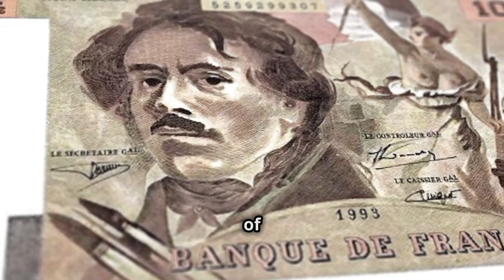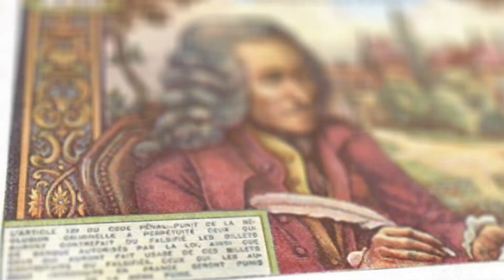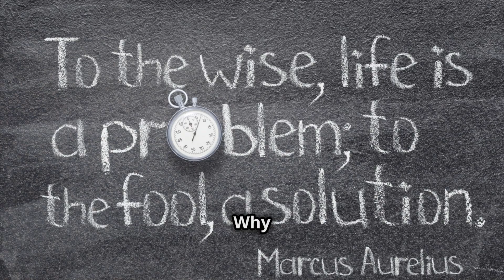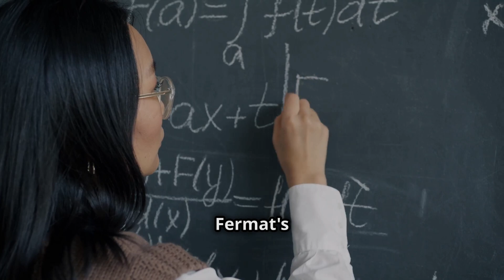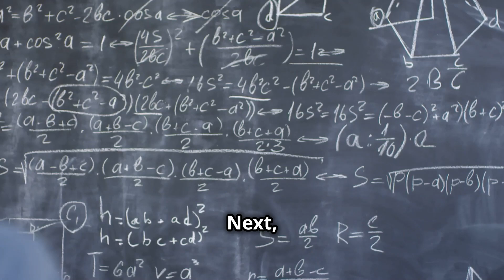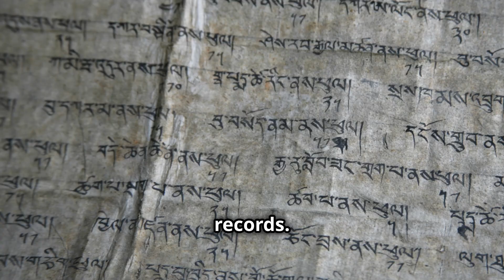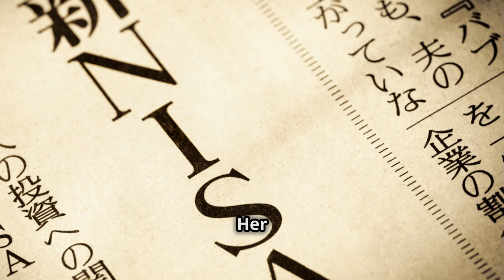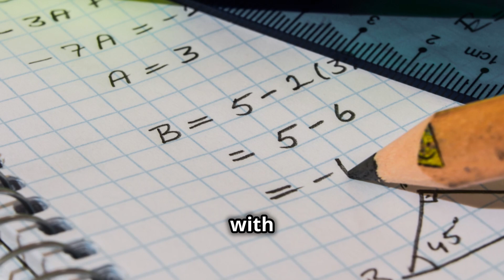The Most Brilliant Female Mathematician You Never Learned About!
Uncover the incredible story of unshakable mathematician Sophie Germain in this inspiring video! Learn about the brilliant female mathematician who made groundbreaking contributions to the field.
Prompt, Script, and Editing by Antaxation YouTube Channel.
Images and synthesized voice AI-generated.